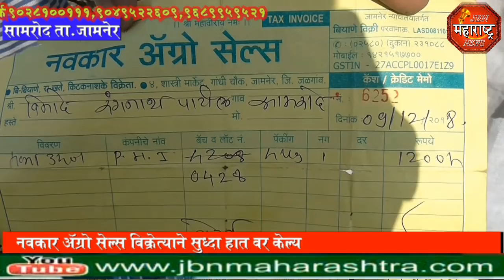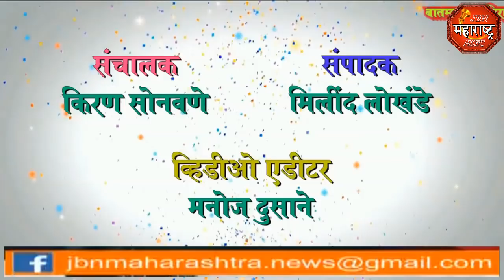jbn maharashtra news jalgaon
पायोनियर कंपनीच्या बियाण्या मुळे शेतकरी त्रस्त, कंपनीचा भोंगळ कारभार पुन्हा चव्हाट्यावर